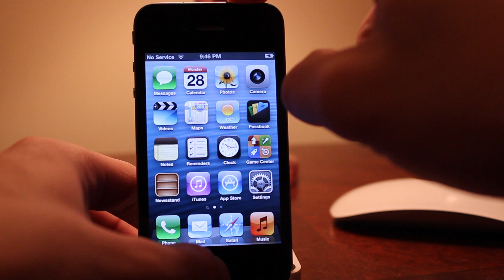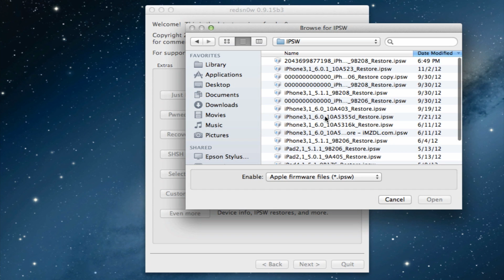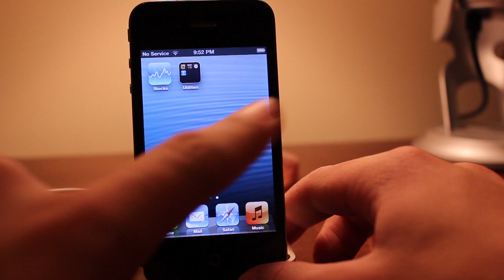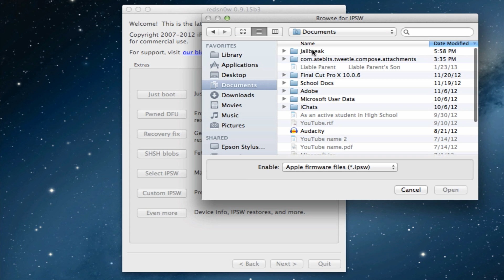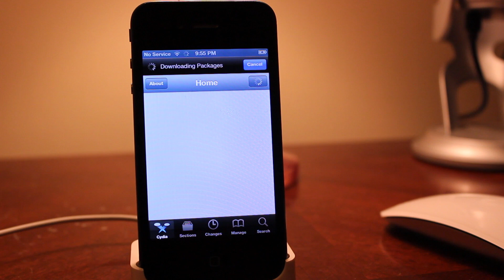Jailbreak iOS 6.1 Final for Pre A5 Devices - Tethered Jailbreak - iPhone 4, 3GS, 4G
How to jailbreak iOS 6.1 Final for Pre A5 devices. This works for iPhone 4, 3GS, & iPod Touch 4G and is a tethered jailbreak. If you are looking for the iOS 6.1 Untethered Jailbreak, I will have a video on it when it becomes available soon!!

Untethered 6.1 Jailbreak: Yet to be released. Expect in next few days!!